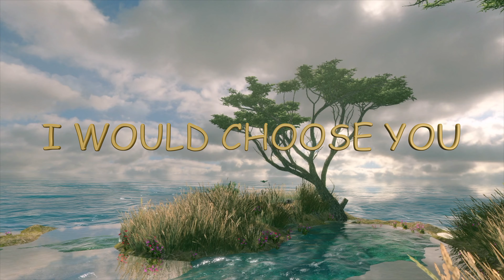Choosing You Again and Again, Love Quotes for the Love of my Life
I WOULD CHOOSE YOU
AGAIN
WITH PASSION
IN MY HEART
CARING OF YOU
AS A LITTLE WREN
AGAIN

      Choosing You Again and Again, Love Quotes for the Love of my Life, for you my sweet heart💘🌹💖